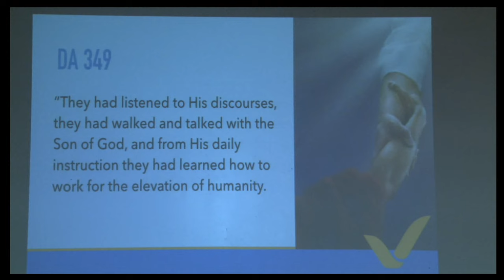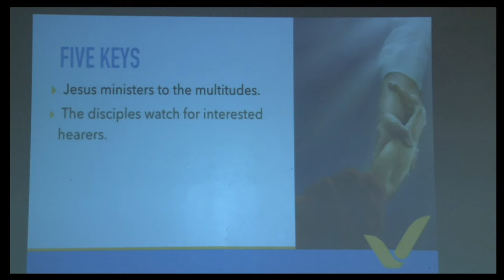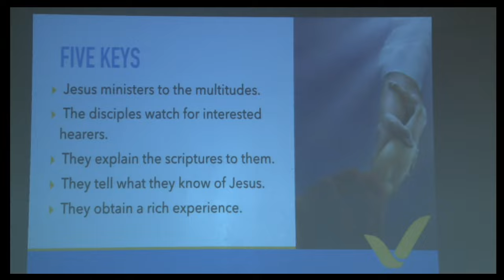The Call of God Part 1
The Call of God Part 1 by Shawn Boonstra